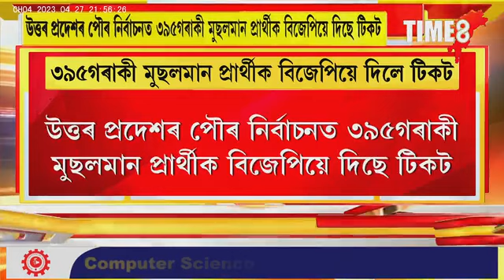যোগী চৰকাৰৰ মুছলিম কাৰ্ড। ৩৯৫গৰাকী মুছলমান প্ৰাৰ্থীক বিজেপিয়ে দিলে টিকট